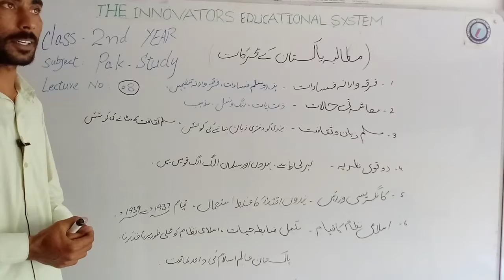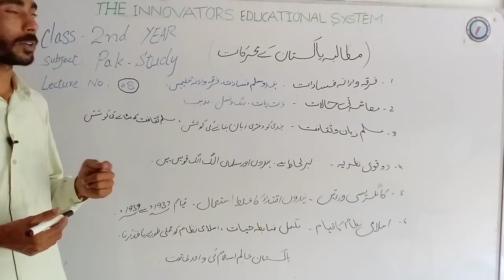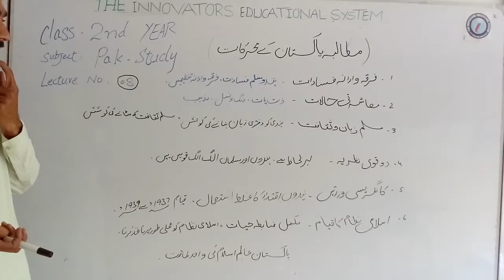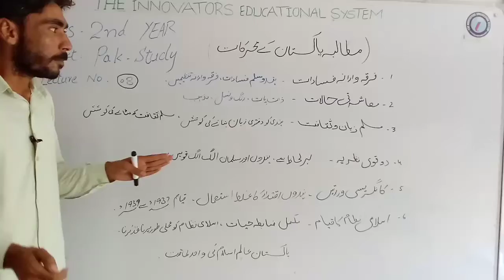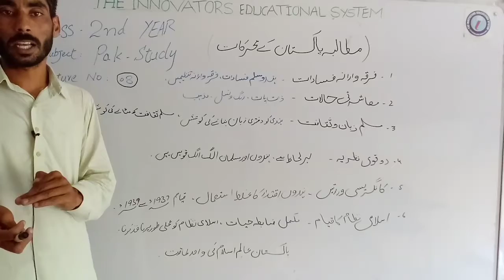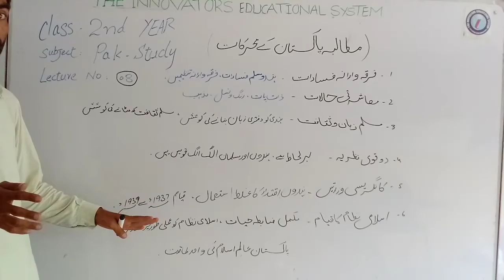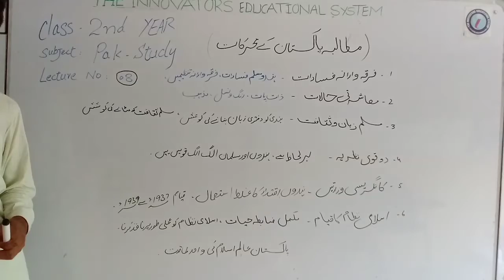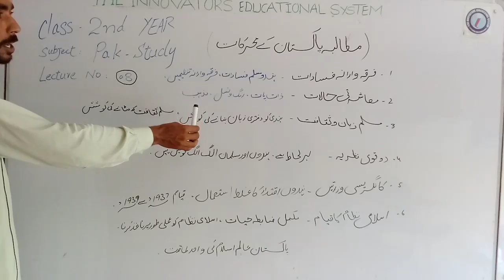Pak Studies 12th_Lecture 9 || مطالبہ پاکستان کے محرکات